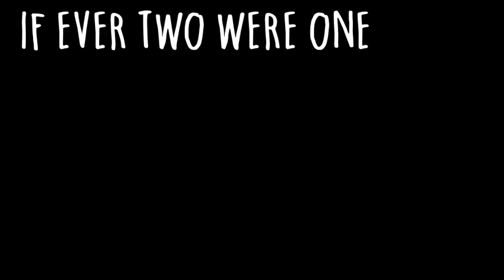Emma Watson, Helena Bonham Carter, Tom Hiddleston, Damian Lewis... read a jamboree of love poetry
Emma Watson, Helena Bonham Carter, Tom Hiddleston, Damian Lewis, Helen McCrory and Gina Bellman read some of the best lines ever written about love. It's a tiny trailer for The Love Book - an app available at your app store and a book, available at Amazon and bookshops in the UK. Both the app and the book are compendiums of some of the greatest poems, love letters, quotes and prose ever written on the wonderful (but troublesome) theme of love. The actors listed above read many of them.

The Love Book by Allie Esiri
Sound recorded at Air Studios, London
Video edited by Beatie Edney